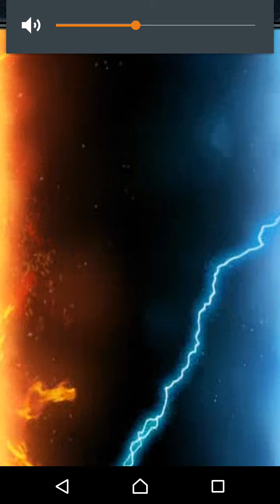WWE Supercard: Episode #5 - KOTR Progress and Energy Card Hunt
We check our position in the King of the Ring leaderboard where we are currently joint second. And we continue playing exhibition matches, mainly to look for energy cards.